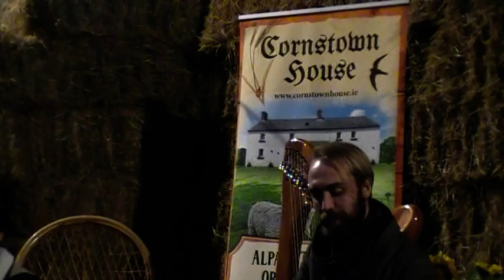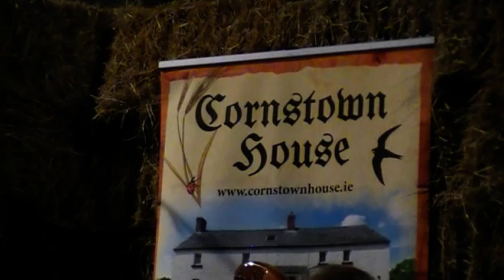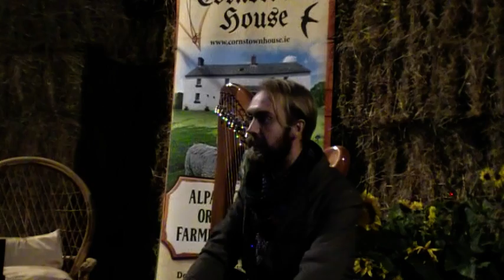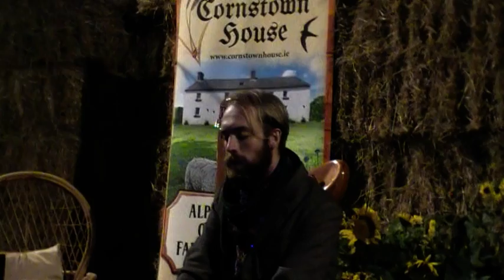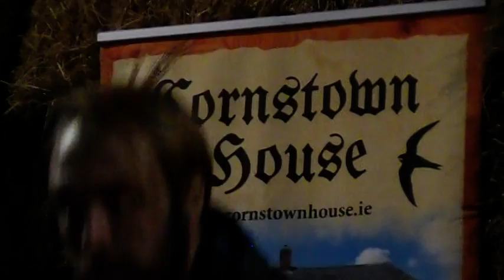Music in the Barn "Trad Session"(P2)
Trad session at Cornstown House